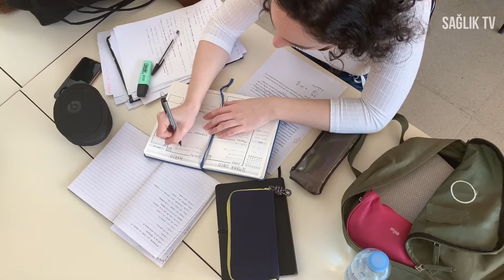Paramedik Bölümü l ATT Bölümü NE İŞ YAPAR ? İLK VE ACİL YARDIM MAAŞLARI VE KPSS ATAMA PUANLARI !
Sağlık bölümlerinden olan paramedik bölümü, diğer değişle acil yıp teknisyeni  (ATT) ve ilk ve acil yardım en sık tercih edilen bölümler arasında. Ayrıca videomuzu beğenmeyi ve aklınıza takılan sorularınızı yorumlara yazın ! İYİ SEYİRLER..

ÖNE ÇIKANLAR
UYARI: Doktorunuza reçete ettirmeden ve doktorunuzdan kullanım özelliklerini öğrenmeden hiçbir ilacı kullanmayınız. Bu youtube kanalındaki bilgiler, sağlık kitaplarından derlenmiştir. Hiçbir şekilde doktor tavsiyesinin yerine geçmez.